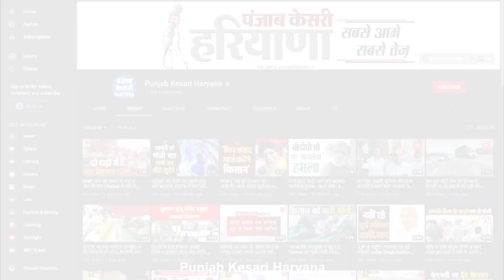अहीर रेजिमेंट के समर्थन में आए गायक फाजिलपुरिया गिरफ्तार, बोले- अब पीछे नहीं हटेंगे वीर अहीर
ये हैं मशहूर हरियाणवी सिंगर राहुल फाजिलपुरिया, जिन्हें अहीर रेजिमेंट की मांग का समर्थन करना, और प्रदर्शनकारियों के धरने पर जाना, इतना महंगा पड़ा, कि उसकी कीमत फाजिलपुरिया को अपनी गिरफ्तारी से चुकानी पड़ी. जी हां, ये तस्वीरें गुरुग्राम के खेड़कीदौला टोल प्लाजा की हैं, जहां पिछले 9 महीनों से जारी यादव समाज के धरने पर आज फिर से देश भर से हजारों की संख्या में युवा और बुजुर्ग पहुंचे थे..